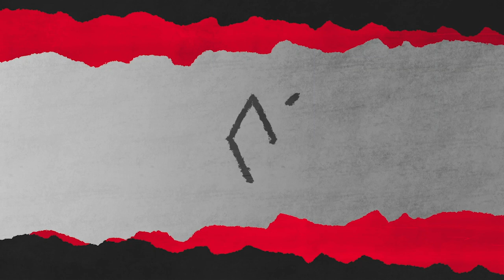EPISODE 47: REGULAR SEASON IS OVER, CONFERENCE CHAMPIONSHIP PREVIEWS, USA BEATS IRAN & MORE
No OU football really to talk about on this pod so we take a bigger look at the college football landscape as we prepare for Championship Weekend. We preview the major match ups and make our picks and pretty much lock in the CFP. Then it's on to Circling those WaGanns followed by Pat's 2 minutes of World Cup news. USA gets the win and is on to the Knockout Round of 16. We finish off with our PGP MVPs of the week.